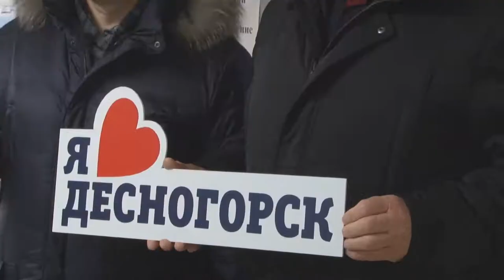Десна-ТВ: Массовый праздник в городе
18 марта в городе прошёл массовый праздник, который был организован администрацией Десногорска при поддержке САЭС и профсоюзного комитета.